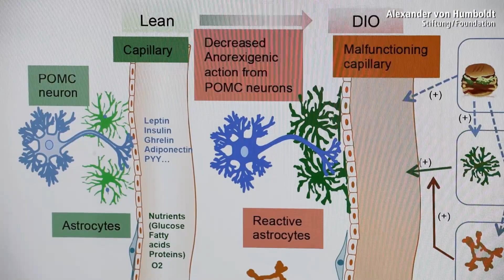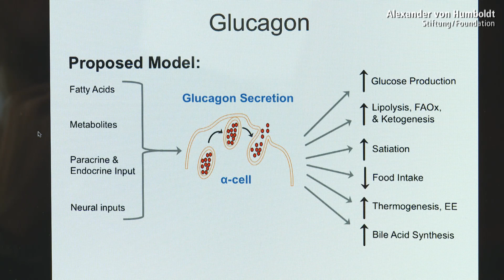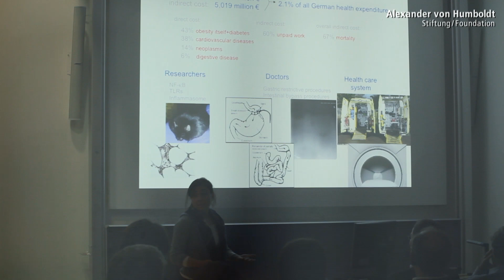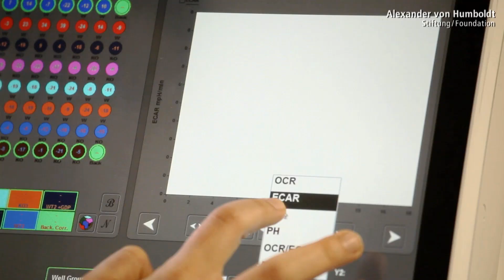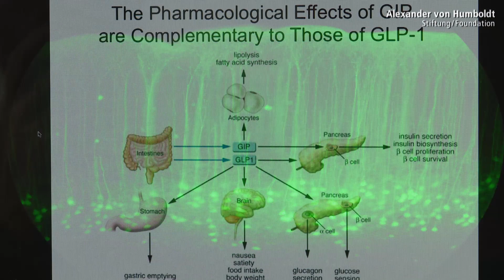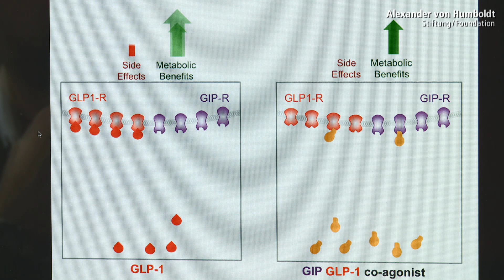Matthias Tschöp - Alexander von Humboldt-Professur 2012 (DE)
Medizin
Matthias Tschöp gilt als einer der weltweit führenden Wissenschaftler im Bereich der Stoffwechselkrankheiten Diabetes und Adipositas. Seine Schwerpunkte liegen dabei sowohl auf der Erforschung der molekularen Übertragungswege, die bei Diabetes und Insulinresistenz eine Rolle spielen, als auch auf neuen präventiven und therapeutischen Ansätzen. An der Technischen Universität München soll Tschöp den neuen Lehrstuhl für Insulinresistenz bekleiden und Direktor des ebenfalls neuen Instituts für Insulinresistenz am Helmholtz Zentrum München werden und damit die Diabetesforschung als Schwerpunkt stärken.